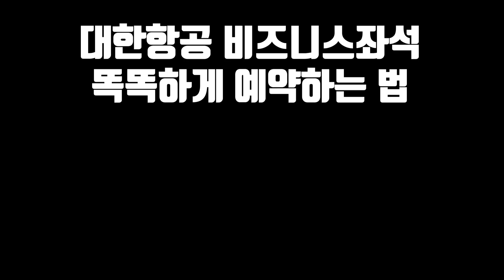비즈니스라고 다 같은 게 아니다! 대한항공 비즈니스좌석 대분석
안녕하세요 또 떠나는 남자 또떠남입니다.

열심히 모은 마일리지로 비즈니스 티켓을 딱 발권했는데?
뭔가 내가 기대하던 비즈니스가 아니다...

그럴 수 있습니다. 왜냐하면 대한항공 비즈니스좌석은 그 종류만 네 가지이니까요.

네 가지 모두 알고 있어야 내가 원하는 좌석으로 예약이 가능하겠죠?! 그래서 오늘은 대한항공의 다른 네 종류의 비즈니스좌석을 알아보는 영상을 준비해보았습니다.

고속버스 수준의 비즈니스좌석 타지 마시고 ㅠㅠ 180도 누워서 갈 수 있는 비즈니스로 탑승하세요~